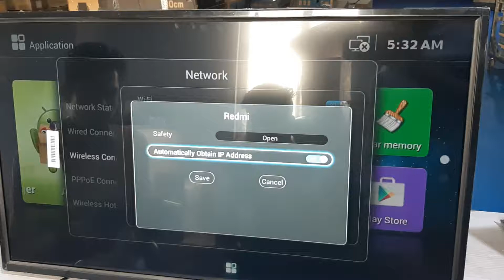32"Smart wifi connection(2)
Connect to wifi